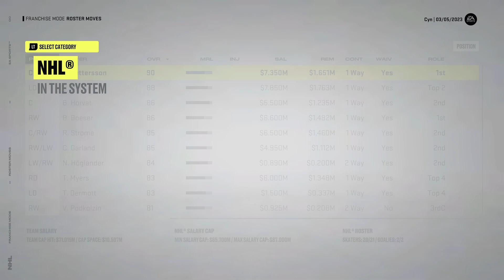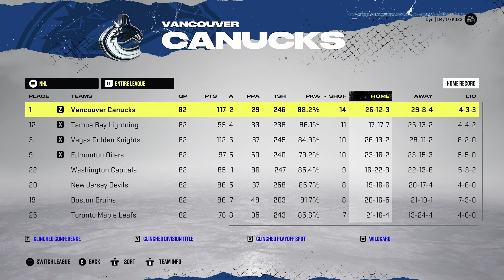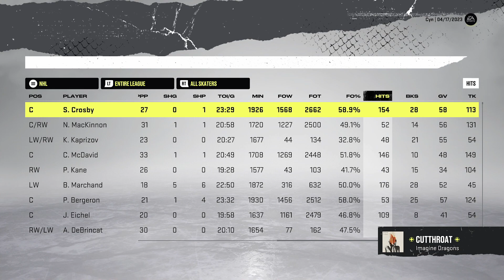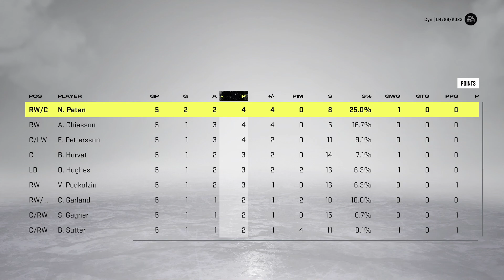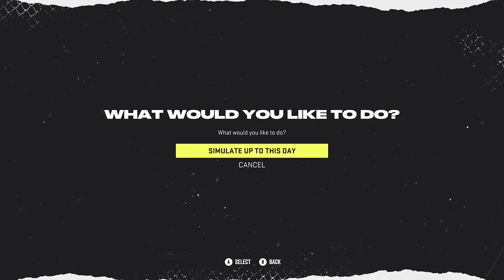DEADLINE DEALS, DEMKO DOMINANCE - NHL 22 Franchise Mode | Vancouver Canucks #5